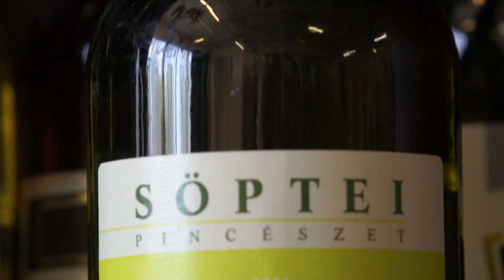Spárga shitakegombával és sáfrányos rizzsel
A spárga a legjobb tavaszi elixír, fogyasszunk minél többet belőle.
Az ételt Meiszner Katalin táplálkozási tanácsadó készíti, a hozzá illő bort Pampetrics György keszthelyi borkereskedő ajánlja!
Zene: Varga Endre, Late Night Jazz